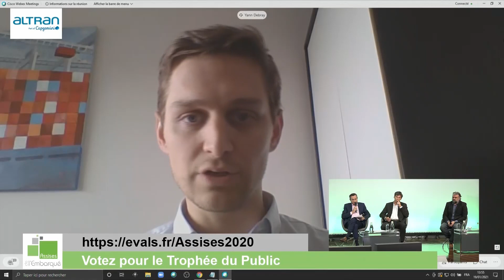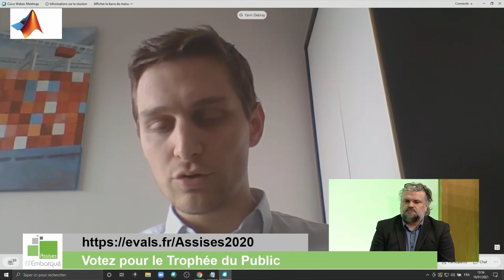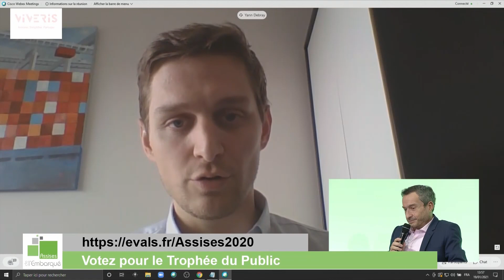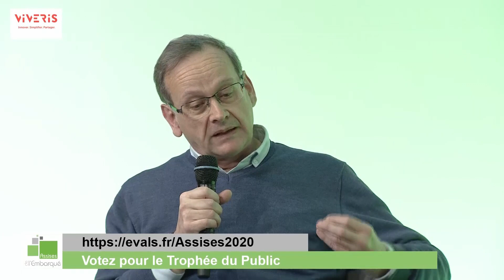Table ronde 3 : : Les CPS et le défi de l'IA embarquée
Quelles technologies et quels outils clefs faut-il maîtriser ?

• Kalray—Stephane Cordova Vice President, Embedded Technology Business Unit
• CEA : Marc Duranton —Directeur de recherche.
• ANSYS : Eric Bantegnie —VP- special advisor du CEO.
• Renault : Clément Zinoune — Chef de Projet Expérimentation Véhicule Autonome
• Mathworks— Yann Debray, Matlab Product manager